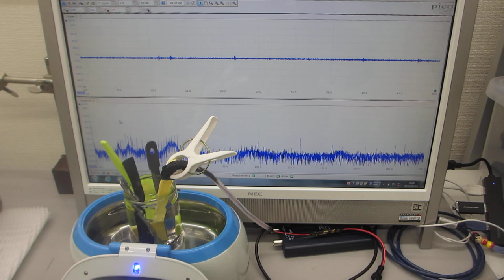メガヘルツ超音波による「表面改質」技術（超音波システム研究所）